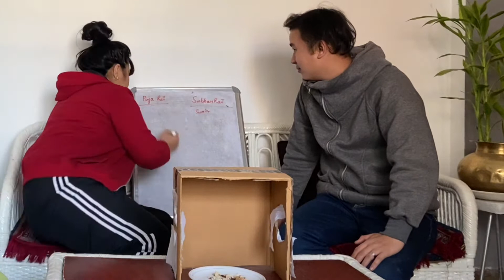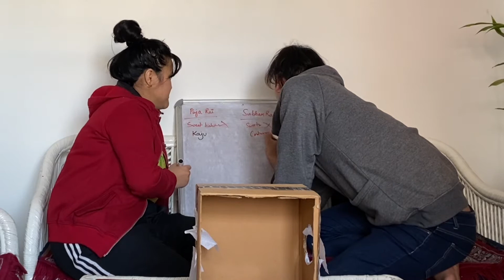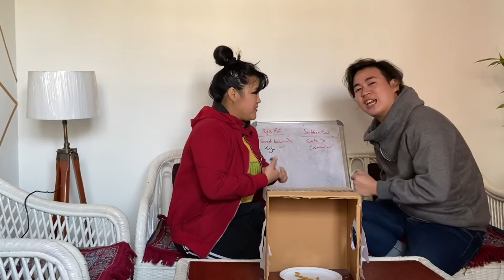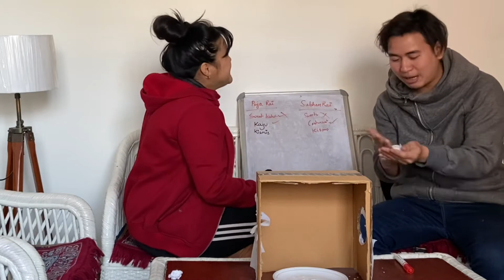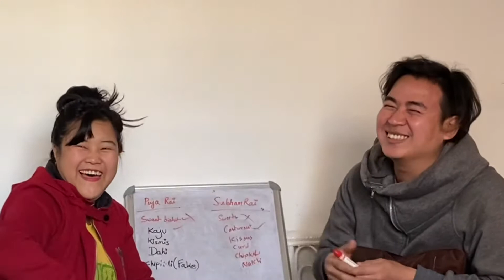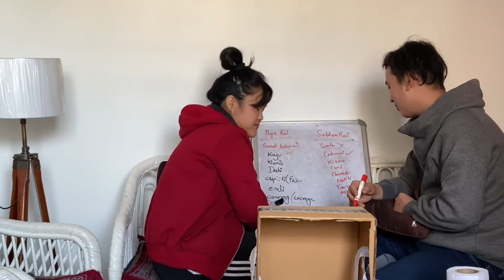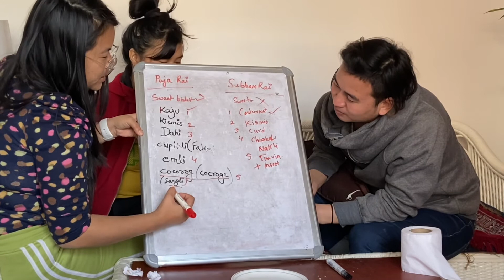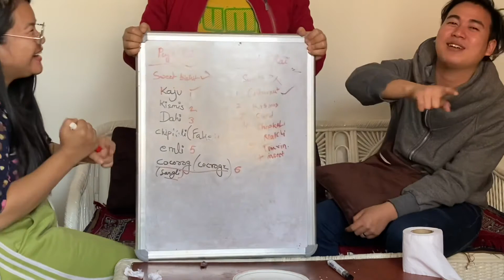Guessing hand challenge | mysterious box challenge